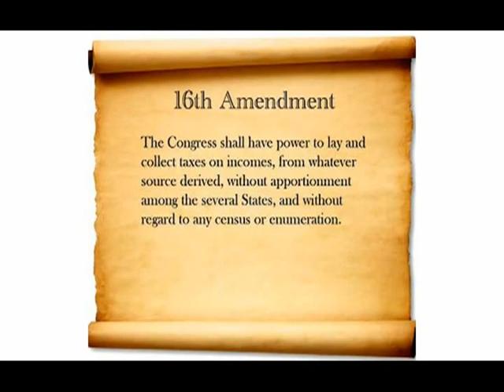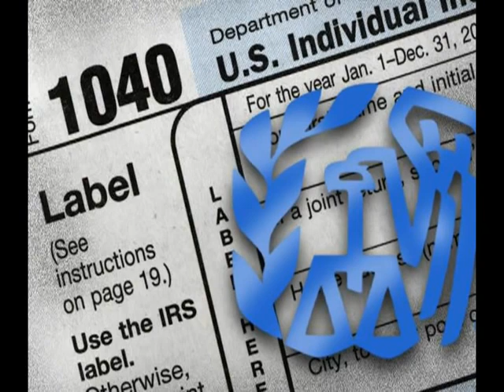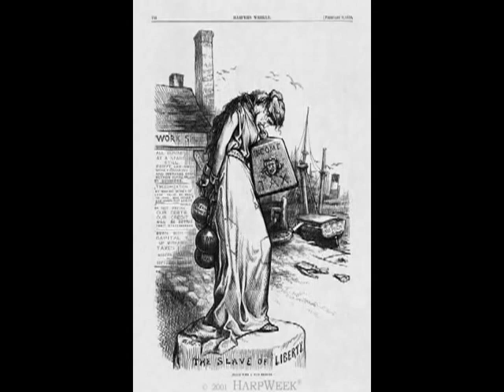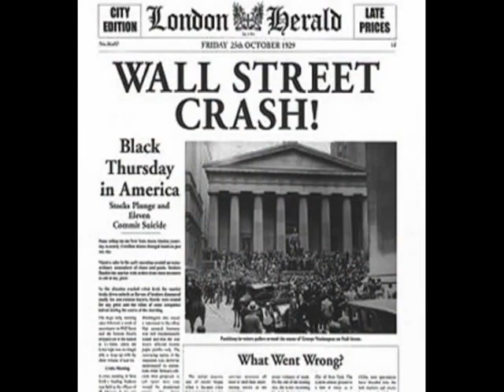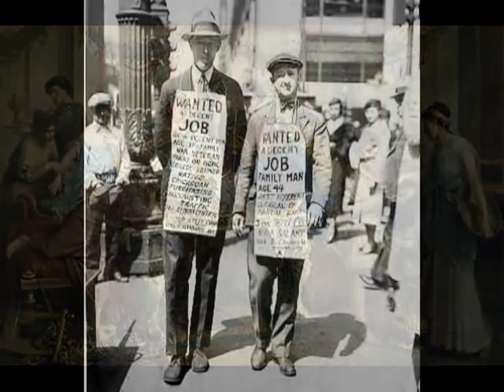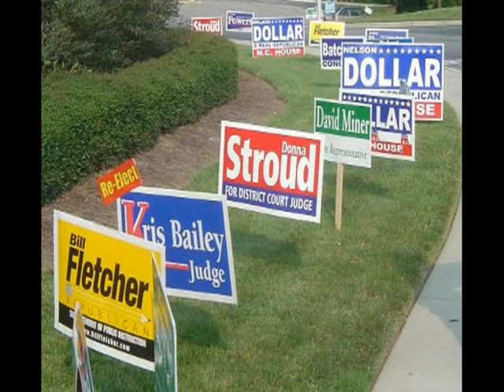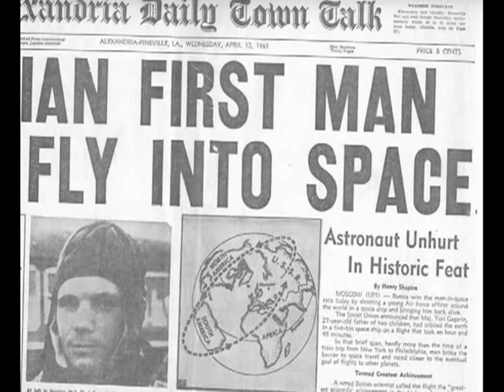PAUL HARVEY FREEDOM TO CHAINS 1965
Paul Harvey gives the foresight to our Nation's future, too few have listened to it, please share, this will open your eye.

I Believe in my God, I Believe in my Country and I Believe in Myself...